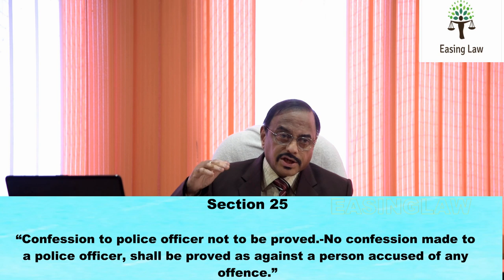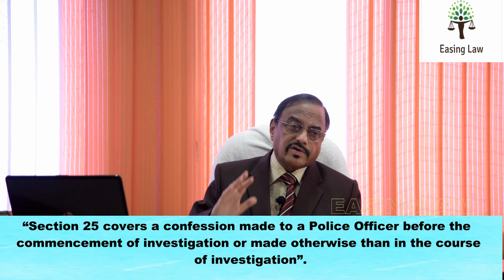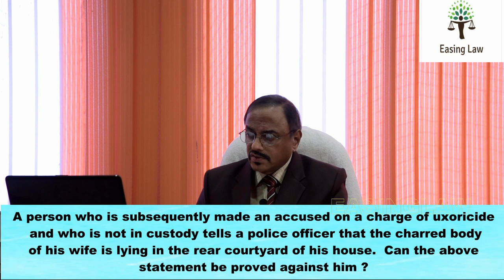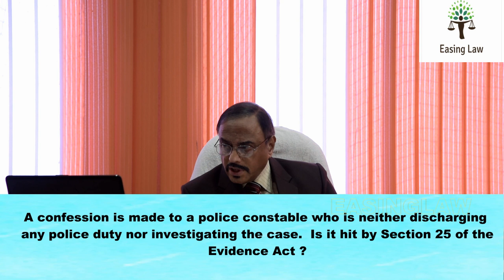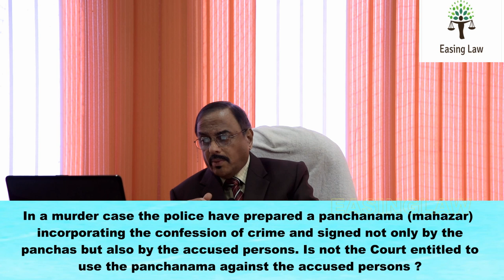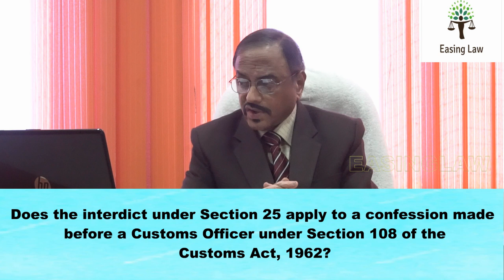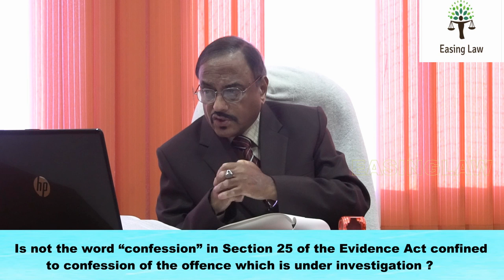Sec 25 of Evidence Act , Law of Confession by Justice V. RAMKUMAR - 3rd of 5 videos - , EasingLaw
The Law of Confession by Justice V. RAMKUMAR - 3rd of 5 videos - Sec 25 of Indian Evidence Act , EasingLaw